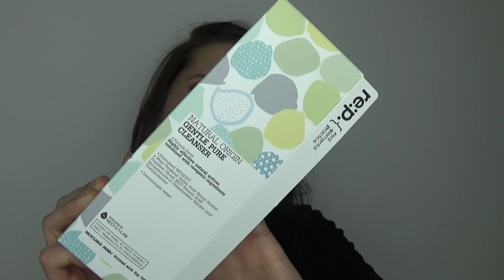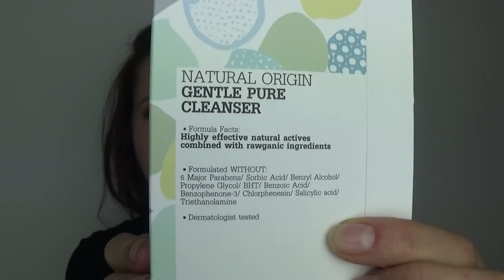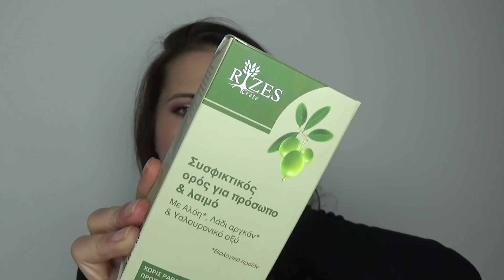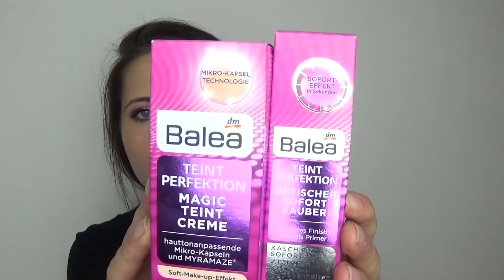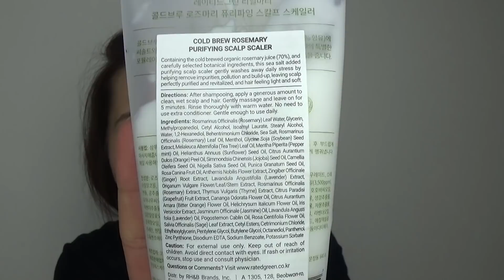⚡️AMORE AL PRIMO UTILIZZO ⚡️♥️FT.LOGICO BIO ♥️GIAVIAMO⚡️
Ciao bellezze , nuovo video sui colpi di fulmine di dicembre 🎄 in collaborazione con la grande Ross del canale LOGICO BIO ♥️

PRODOTTI CITATI :

🔹Mousse detergente & struccante GOOVI
🔹Natural gentle pure cleanser NEOGEN
🔹Tonico lenitivo origin NAOBAY
🔹Siero compattante viso & collo RIZES CRETE
🔹Maschera idratante & purificante APIARIUM
🔹Contorno occhi al oliva NATURSHÖN
🔹Olio elixir illuminante FLORENA
🔹Crema viso colorata BALEA
🔹Primer crema BALEA
🔹Shampoo solido ALVERDE
🔹Maschera districante alla canapa PH bio
🔹 Impacco capelli al rosmarino e sale marino REAL MARY BY RATED GREEN

Spero di tenervi comunque un po’ di compagnia ♥️

🌸Buona visione 📽

Ekaterina 💋

Ti aspetto 💭💬💓💓